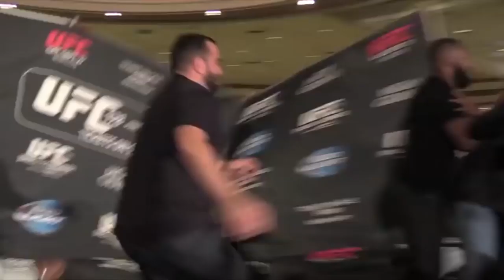GSP retirement - REACTION!